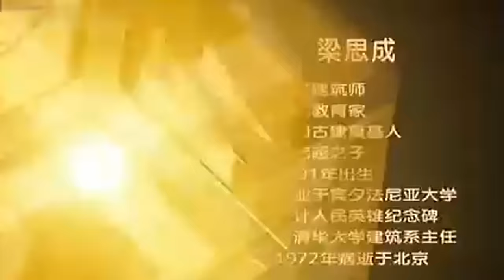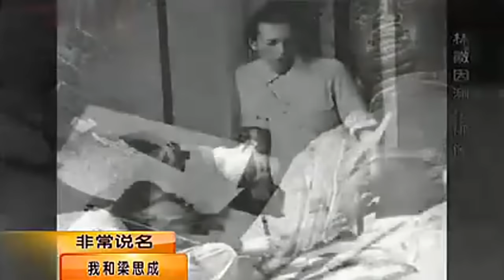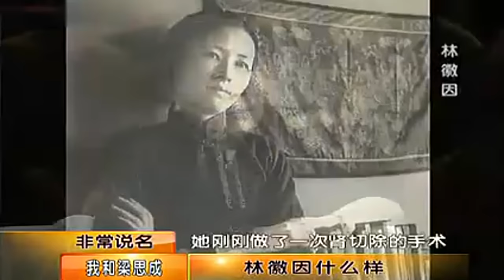林徽因去世后,梁思成为何执意娶小27岁的林洙?忍受10年无性婚姻,林洙晚年说出原因【超级访谈】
超级访谈 是一档演播室文化访谈类周播栏目。现场邀请知名学者、传记作家等，讲述他们所了解或研究的文化名人、具有传奇色彩的历史人物等，让大众进一步了解文化名人，启迪自己的人生。